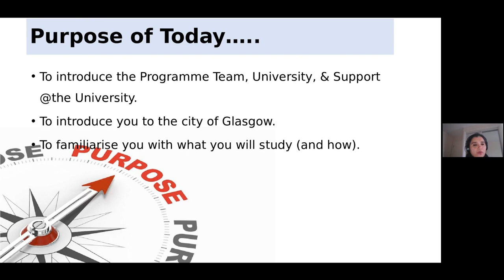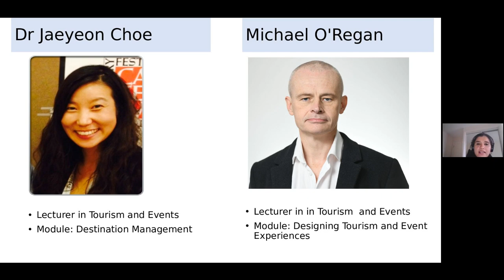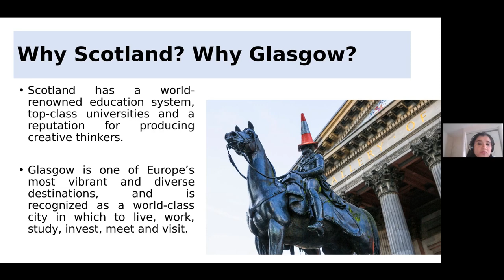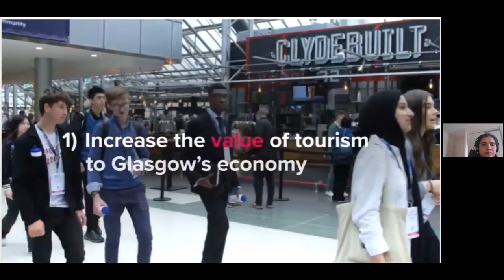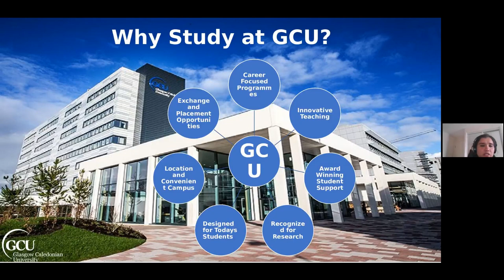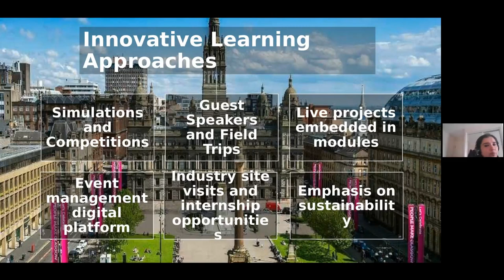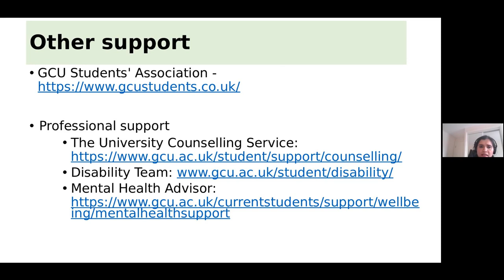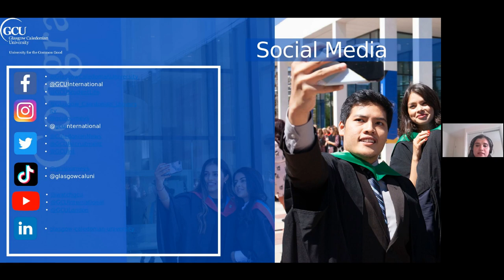MSc International Tourism and Events Management, 1st November 2023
Programme Leader, Sunitha Haneef, hosts an informative webinar on MSc International Tourism and Events Management at GCU.

Hear about this unique course where students develop critical management skills for decision making in the tourism and events sectors, and progress to a career as a specialist with employers such as Hilton Worldwide and the Olympics.

We will discuss: course content and structure, the unique features of the MSc and graduate opportunities for our students.